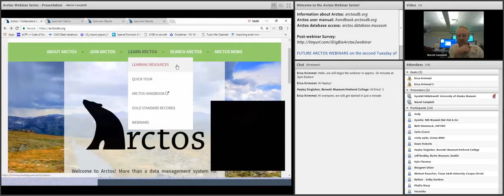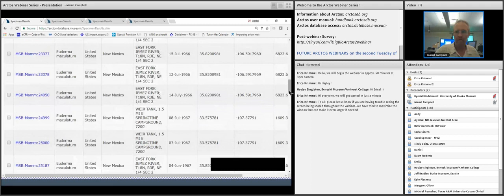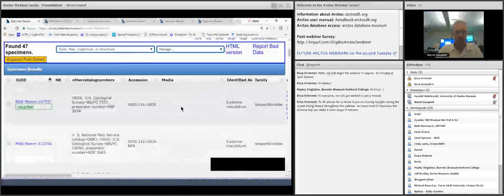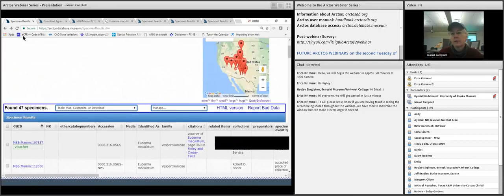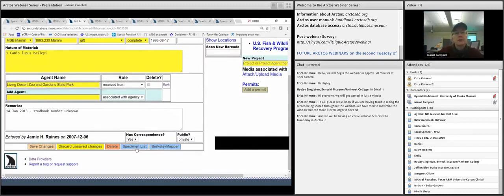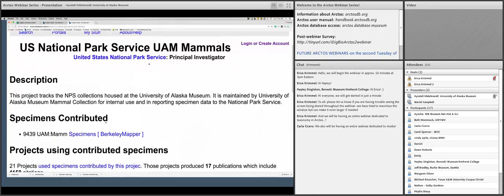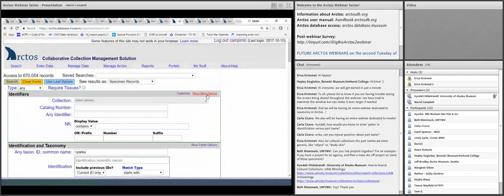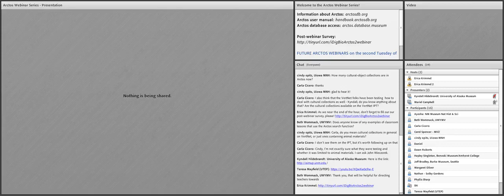Basic and Advanced Searching in Arctos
Join us for a short introduction to the variety of basic and advanced search tools available in Arctos using Gold Standard examples to illustrate different types of search parameters and the integration of multiple data sources including projects, relationships, citations, and publications.

Presenter/s:  Jonathan Dunnum and Mariel Campbell (Collection Managers, Museum of Southwestern Biology at the University of New Mexico), and Kyndall Hildebrandt (Collection Manager, Museum of the North, University of Alaska, Fairbanks)